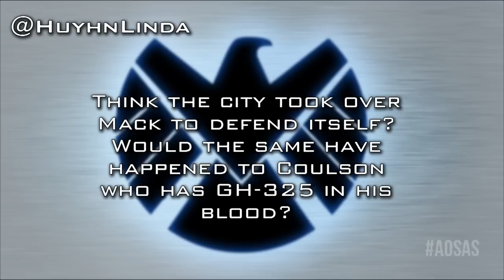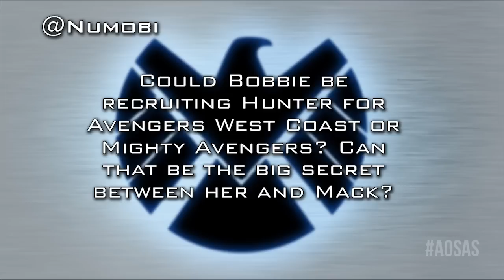Agents of S.H.I.E.L.D. After Show Season 2 Episode 10 "What They Become"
Agents of S.H.I.E.L.D. After Show Season 2 Episode 10 "What They Become"! May evades the Hydra attempt to shoot down the Bus and they land in Puerto Rico. Ward brings Skye to meet her father, who tells her that his name is Cal, that hers is Daisy, and that Whitehall killed her mother. Simmons, Fitz, and Tripp descend the shaft in hazmat suits and place World War II era mechanical bombs where they will collapse the temple. Whitehall arrives at the Hydra base in San Juan where they are drilling another shaft directly into the temple. He immobilizes Cal with a pain device, and menaces Skye, but pauses as Coulson's team begins its assault on the base. Cal rips off the pain device and goes after Whitehall, and is devastated when Coulson kills Whitehall first. Ward frees Skye, who immediately shoots him and goes down the Hydra shaft after Raina, who is taking the Obelisk to the temple. The bomb-setters complete their work, but when Trip learns that Skye is in the temple he goes back down, deactivates the bombs, and arrives at the temple to find Skye and Raina there and the Obelisk activated, turning into a large crystal. Coulson is delayed by Mac and cannot reach them before the temple closes. A shard of the crystal breaks off and turns Tripp to stone. A black substance encases Skye and Raina and then hardens; Skye's casing breaks off to reveal her unharmed as earth tremors threaten to collapse the city. The injured Ward leaves with Agent 33, whose brainwashing made her loyal to the late Whitehall rather than to Hydra. Somewhere, a man with no eyes receives a signal through his own Obelisk, and phones someone to say that "there's a new one".

Join Kevin Becker, Mark Cirillo, James Hartman, and Keyla Alves Teixeira every week, live and on demand, for review and conversation about each new episode of Agents of S.H.I.E.L.D. Tweet in questions or comments to the hosts all week using the hashtag

Kevin Becker - @KevinMBecker
Mark Cirillo - @MarkCirilloActs
James Hartman - @demetrihart
Keyla Alves Teixeira - @KeylaAlves_T

theStream.tv Fan Show Network presents the Agents of S.H.I.E.L.D. After Show. Tune in each week, live or on demand, for review and conversation of Marvel's Agents of S.H.I.E.L.D., or Agents of S.H.I.E.L.D. At the helm of the show are Joss Whedon, Jed Whedon, and Maurissa Tancharoen who teamed up with ABC to bring this Marvel Comics organization S.H.I.E.L.D. (Strategic Homeland Intervention, Enforcement and Logistics Division) to life. The series is produced by ABC Studios, Marvel Television, and Mutant Enemy and is set in the Marvel Cinematic Universe, sharing continuity with the films in the franchise. The MCU films have brought us Iron Man, Thor, Captain American, Black Widow, Hulk, Hawkeye, Winter Soldier and soon many more Marvel Comic characters to life. One thing the films have in common with the show is Agent Phil Coulson who has appeared in Iron Man, Iron Man 2, and Thor. In the series Phil Coulson, Clark Gregg, leads a small team of S.H.I.E.L.D. agents as they handle strange new cases. The stars behind this small team of agents are Ming-Na Wen, Brett Dalton, Chloe Bennet, Iain De Caestecker, Elizabeth Henstridge, and Nick Blood. In the second season, after Hydra's infiltration of, and the destruction of, S.H.I.E.L.D., Coulson and his team look to restore trust from the government and public, while dealing with Hydra members still at large, and with Skye's father. If you're a fan of Marvel and the show then tune in each week for the live after show.